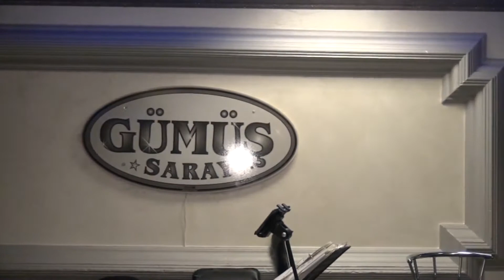henna okta 2